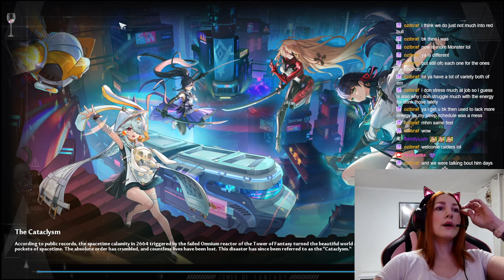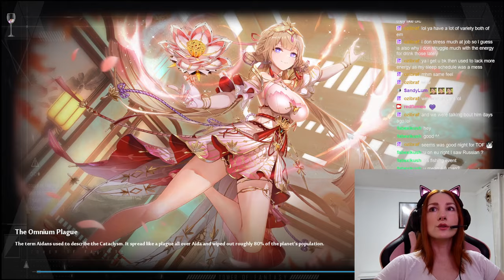🔥Getting raided by 200 shy raiders| What do I like in TOF that doesn't exist in Genshin?